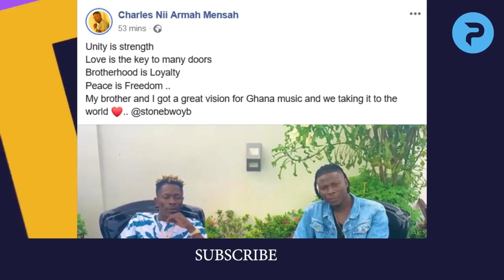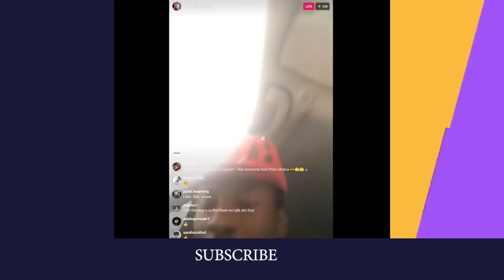SHATTA WALE AND STONEBWOY UNITE AND EAT TOGETHER, ASAMOAH GYAN N OTHERS PRAISE THEM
Stonebwoy and Shatta Wale reunite and seen eating together in new video